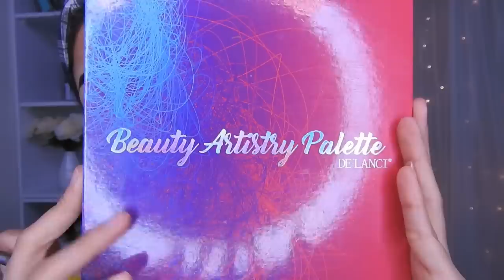NUEVA TENDENCIA DE MAQUILLAJE BRASILEÑO 2020